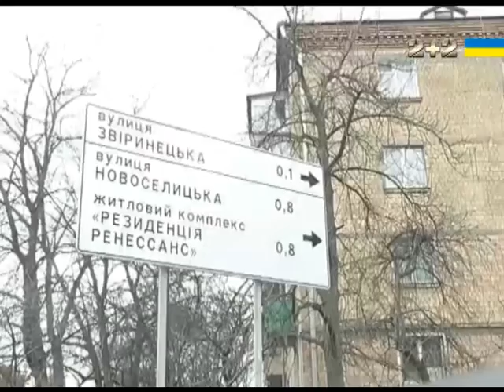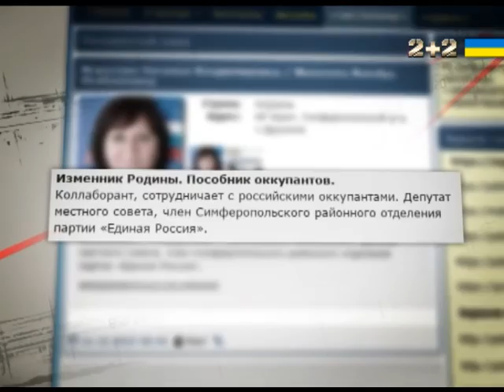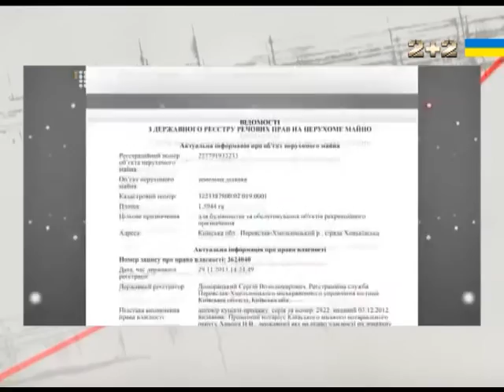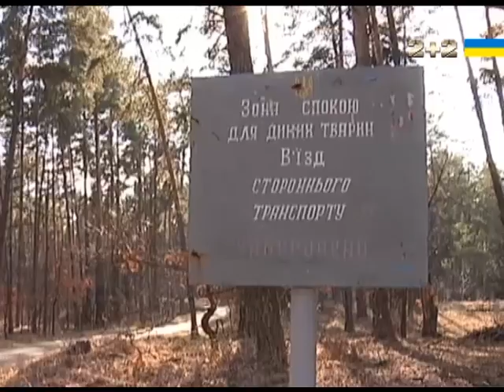Втікачі регіонали зібралися назад в Україну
Секретні матеріали.Втікачі регіонали зібралися назад в Україну.